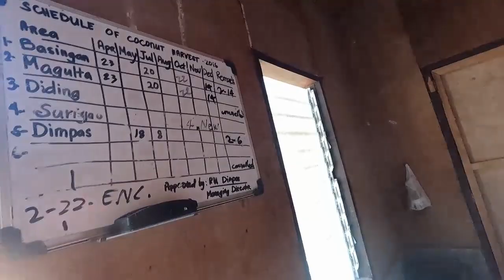Milking Goats and Drying Corn in the Philippines